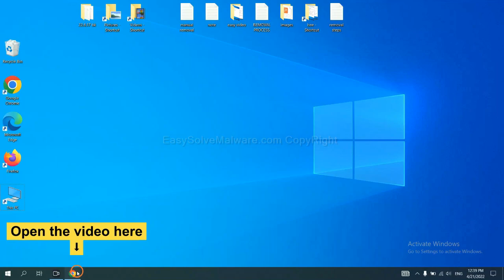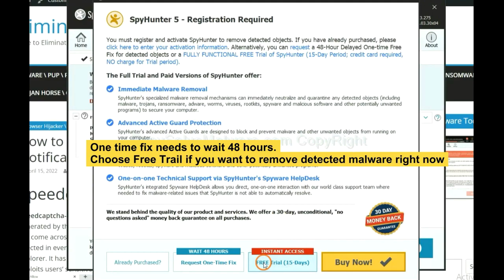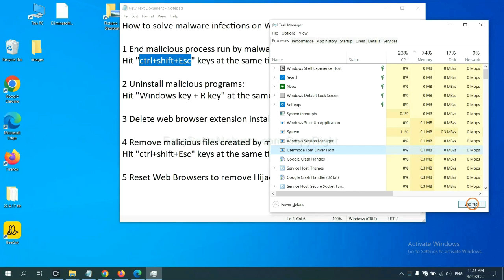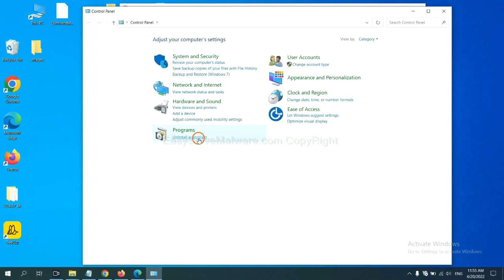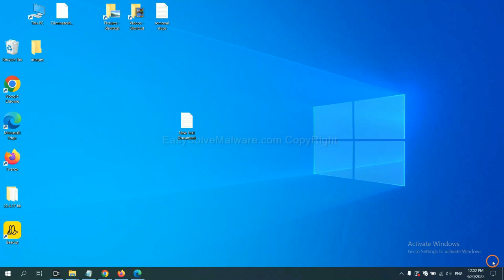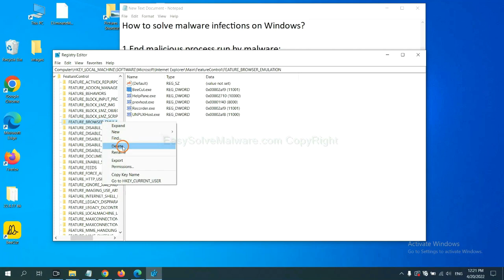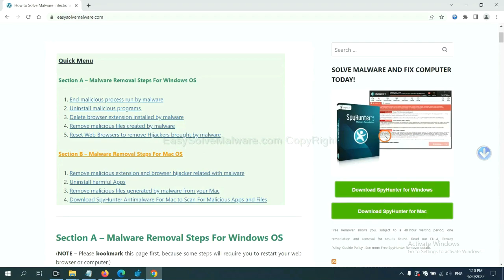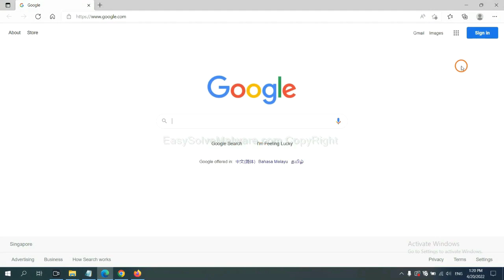Remove gouddin.com Pop-up Fake Notifications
This video tells you how to remove gouddin.com Pop-up.